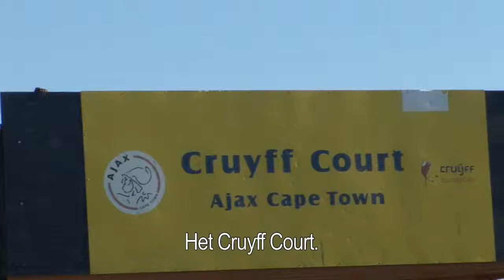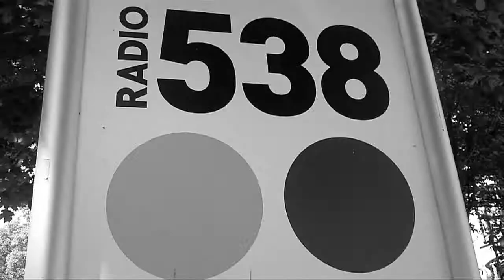SKOP GAT SLAG compilation (Blaxtar & Zonke vs Dennis & Zuluboy)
SKOP GAT is a music campaign initiated by Music Mayday to spotlight talent in South Africa, through collaborations with Dutch artists, with the purpose of drawing attention to the creative potential of youth living in inner cities and townships. Not coincidentally the campaign took off during FIFA 2010
Soccer World Cup, where the focus was on South Africa and the African continent. As a result, SKOP GAT was able to bring to life 10 unique songs on one CD, which serve as soundtracks to South African daily life.
SKOP GAT slag is a competition between Blaxtsr & Zonke and Dennis & Zuluboy: which duo/song generates the most downloads wins! SKOP GAT!